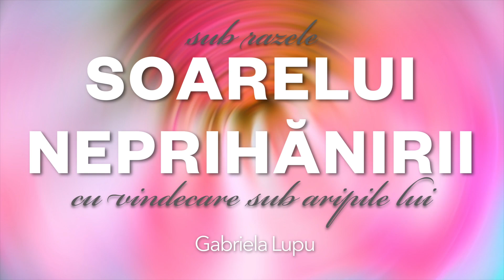Podcast 28: Gabriela Lupu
Luni, 10 august 2020 - Sub razele Soarelui Neprihănirii se găsește acea tămăduire pe care o așteaptă poporul care speră și dorește să devină noua omenire unită cu divinitatea. Nu bucurăm să vedem cum, unul după altul, copiii lui Dumnezeu din generația noastră părăsesc religia lui Baal și Îl urmează pe Miel dincolo de perdea, acolo unde omenescul și divinul se unesc.